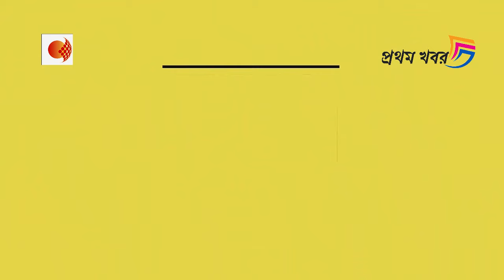আধার কার্ড নিষ্ক্রিয়ের জন্য ক্ষমা চেয়ে চালু করার ইমেইল ও হোয়াটসআপ নম্বর দিলেন শান্তনু ঠাকুর !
আমরা বিজেপির MLA রা সন্দেশখালী যাবো কাল,যেখানে পুলিশ বাধা দেবে সেখানে ধর্ণা হবে !হুংকার শুভেন্দু অধিকারীর !দেখুন ভিডিওটি

তৃণমূলের কে পদত্যাগ করলো,আর কে যোগ দিলো তাতে মানুষের কিছু যায় আসেনা !তুলোধুনো শমীক ভট্টাচার্যের !দেখুন ভিডিওটি

কালীঘাটের টিনের চালা,সাদা শাড়ি,হাওয়াই চটির যে মুখোশ,তা আমরা খুলে দেবোই !চরম হুঁশিয়ারি ড:শংকর ঘোষের !দেখুন ভিডিওটি

১৪৪ ধারা করে বিজেপিকে যেতে দেয়া হলো না,কিন্তু তৃণমূলের নেতারা ঘুরছে সন্দেশখালী !তোপ সুকান্ত মজুমদারের !-দেখুন ভিডিওটি

৩৭০ টি আসন পেতেই হবে বিজেপিকে ! লক্ষ্যে পৌঁছাতে কি বক্তব্য দিলেন প্রধানমন্ত্রী নরেন্দ্র মোদী !দেখুন ভিডিওটি

সততার প্রতীক মমতা আর কেউ লেখে না,কারণ যারা লেখে তারা জানে মমতা মহা চোর !ধুয়ে দিলেন সজল ঘোষ !দেখুন ভিডিওটি

আধার কার্ড নিষ্ক্রিয় হওয়া মানুষের পাশে যদি সত্যিই মমতা দাঁড়ায়,তাহলে হিন্দুদের নিয়ে বিজেপির খেলা শেষ !দেখুন ভিডিওটি